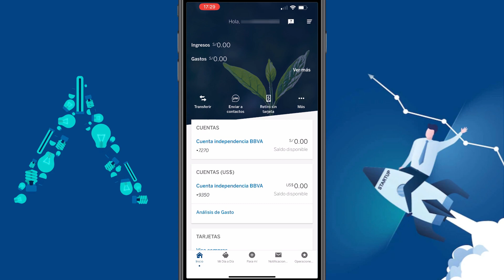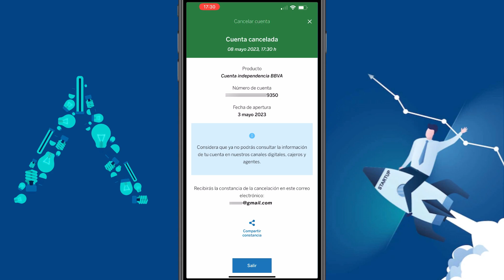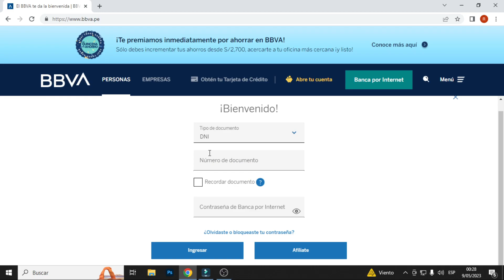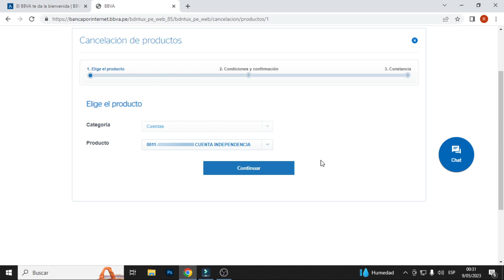CANCELAR cuenta BBVA por la Banca Móvil (App) y Banca por Internet BBVA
Hoy aprenderás a cancelar tu cuenta BBVA en solo unos pasos. Tutorial para eliminar cuenta BBVA sin salir de casa. Cierra tu cuenta bbva.